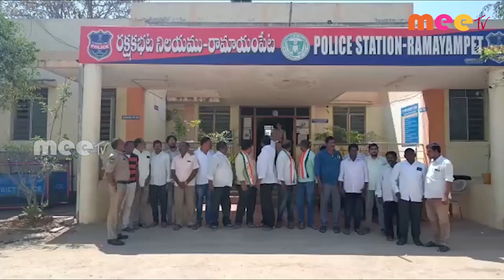ముందస్తు అరెస్టు ll రామాయంపేట ll MEETV NEWS